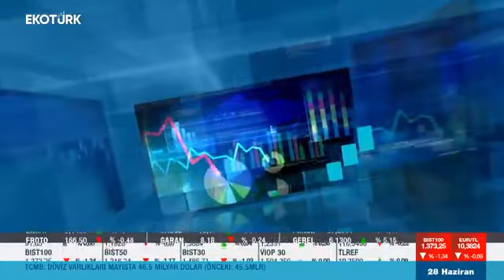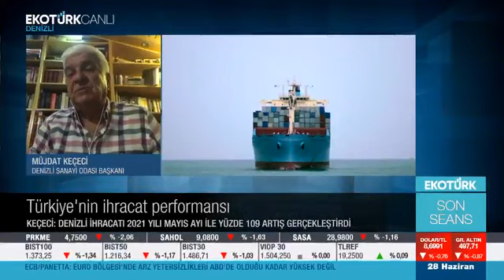Son Seans - Ekotürk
TÜRKİYE'NİN İHRACAT PERFORMANSI MÜJDAT KEÇECİ- DENİZLİ SANAYİ ODASI BAŞKANI